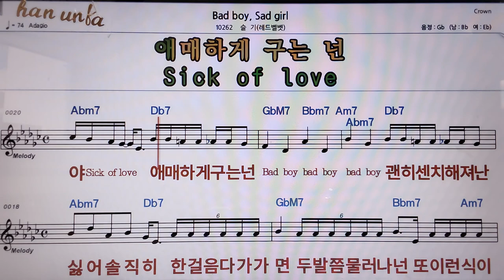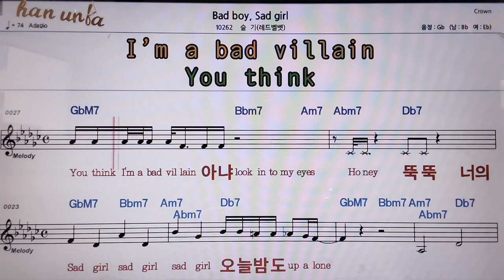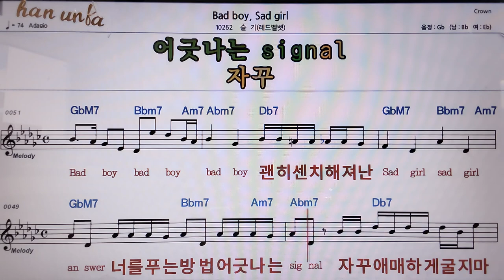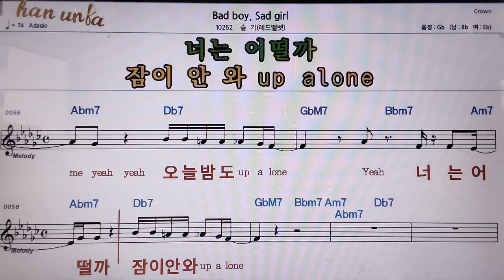Bad boy/슬기(레드벨벳)👍악보, 코드,가사,Karaoke*가라오케 반주